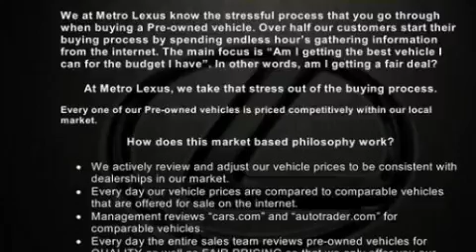Certified 2011 Lexus LX 570 Cleveland OH 44135 STOCK : 20925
We are proud to present this Certified 2011 Lexus LX 570 .

 We've been honored to serve the Cleveland OH area , we promise that your experience at our dealership will exceed your expectations !

 Year : 2011
 Make : Lexus
 Model : LX 570
 Engine : Gas V8 5.7L/346
 Trans . : Automatic
 Exterior : Starfire Pearl
 Miles : 28,429
 Interior : Black

 Metro Lexus
 866-570-METRO

 13600 Brook Park Rd.

 Used 2011 Lexus LX 570 Cleveland OH